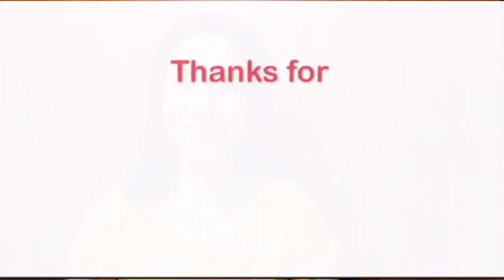Tamaki Koji 玉置浩二 - Roman ロマン - fan reaction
This is a fan-made reaction video to Mr. Tamaki Koji and his band Anzen Chitai (玉置浩二 / 安全地帯) song called Roman